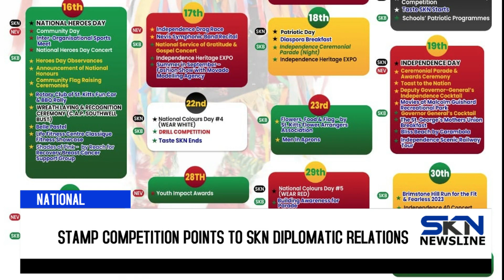STAMP COMPETITION POINTS TO SKN DIPLOMATIC RELATIONS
A 40th Independence Stamp Competition will not only showcase the artistic skills of entrants, but it will also mark the diplomatic relations St. Kitts and Nevis developed since 1983.

Speaking on InFocus, a radio and tv program of the St. Kitts-Nevis Information Service, Dr Marcus Natta, Co-Chairperson of the Independence Committee, spoke to the international importance